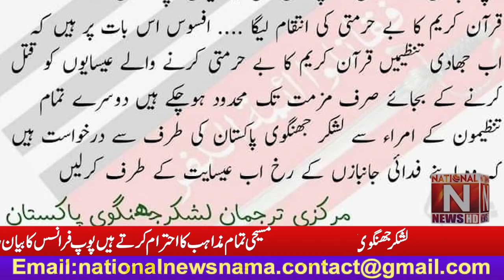Lashkar-e-Jhangvi should confirm or deny the post Christians respect all religions: ''Pope Francis''